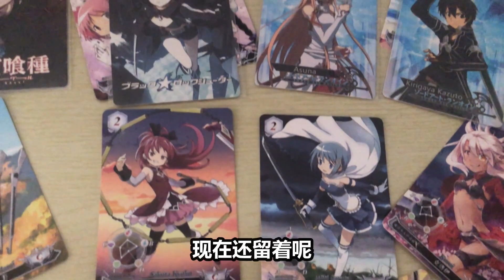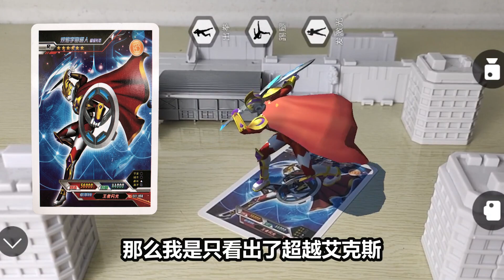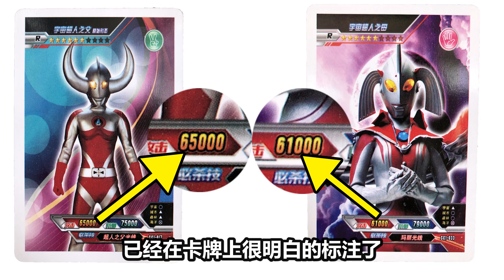騙小孩氪金的奧特曼遊戲？碰瓷卡遊的AR卡【特攝遊戲黑科技】